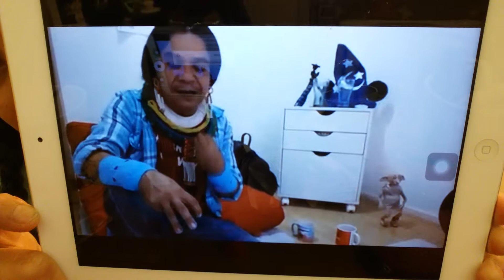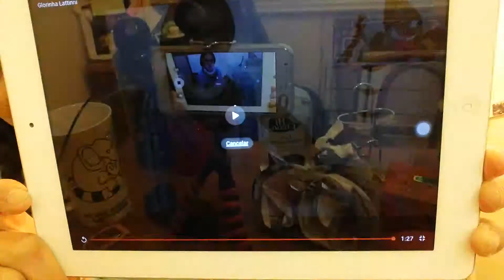Suave na Nave- TV um olhar com Thini-à Fulni-ô